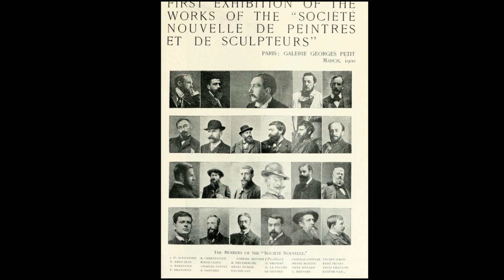Henri Aimé Duhem (1860-1941) - A French Impressionist painter.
Henri Aimé Duhem (7 April 1860, Douai - 24 October 1941, Juan-les-Pins) was a French Impressionist painter.

The images are only being used for informational and educational purposes.

Musics:
Air Prelude
0:27 / 5:41

0:26 / 5:55

Puedes usar esta pista de audio gratis en cualquiera de tus vídeos, incluso en los que monetices. No obstante, debes incluir la siguiente información en la descripción de tu vídeo: